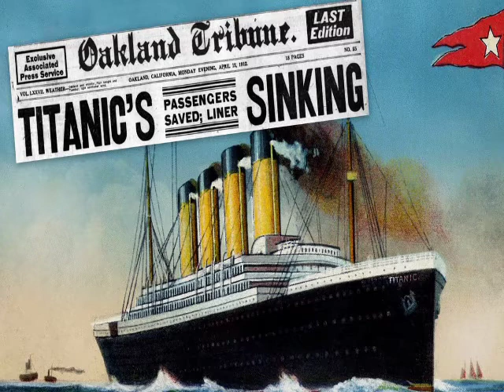The Real Story Of RMS Titanic in Malayalam | 2020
The Real story of Rms Titanic in malayalam